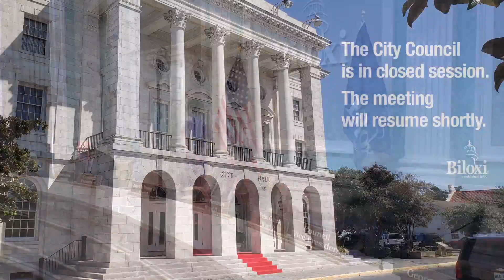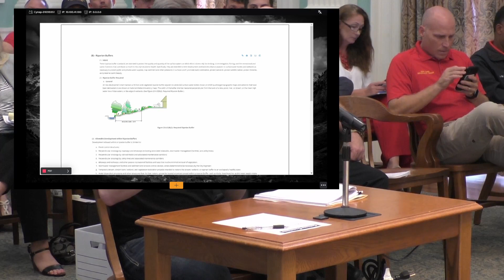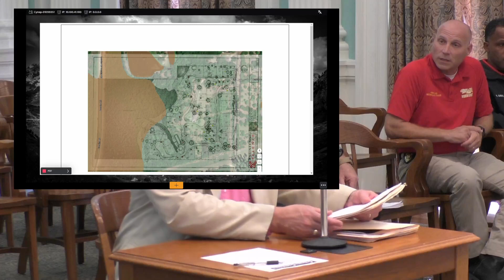City Council meeting Sept 20 2022